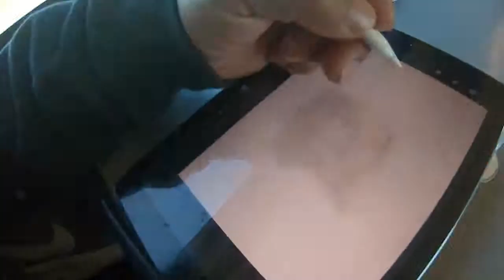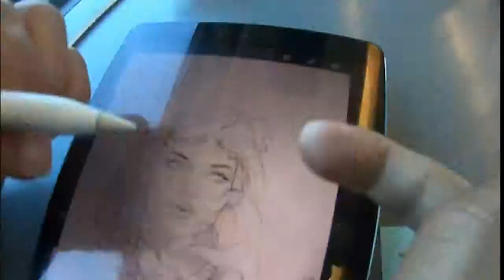the scorpion godess /tattooed girls | tattoo time lapse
here we have a quick time lapse on this amazing and creative designs did on one of my female model clients (instagram ,@madisonoel

Tattooing
. Tattooist artist "creative art" custom learn Tattooing Tatts tattoos professional seminars educational "opportunities fun" "motivating situations motivated" motivational marketing professionals promoting products creative promote